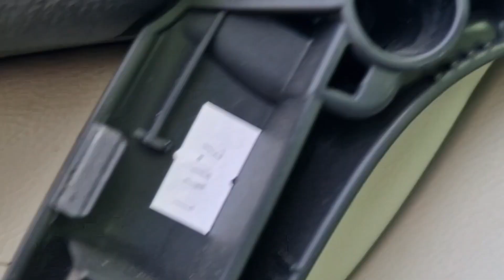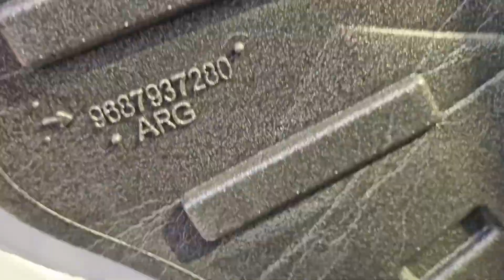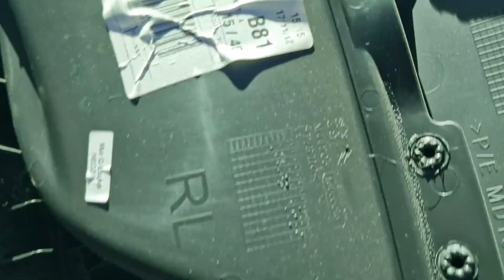Desmontar panel puerta Ds5